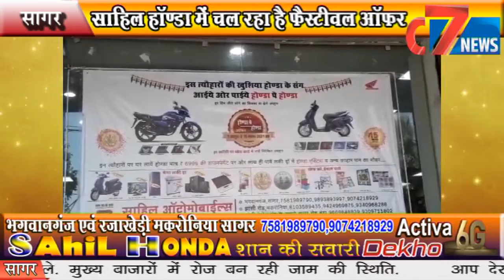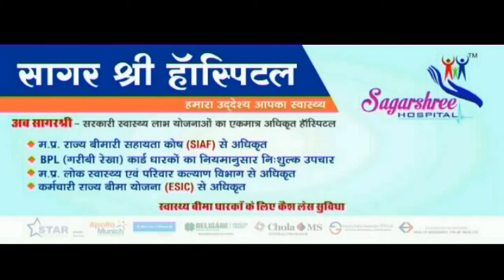साहिल हाॅण्डा शो रूम में चल रहा है बम्पर फैस्टिवल ऑफर